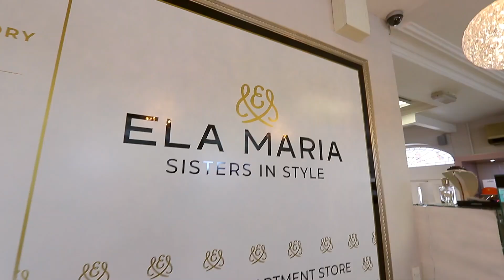24 Hours in Newcastle West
Richard Lynch @richanthon and his husband Hugo spend a glorious 24 hours in the wonderful Newcastle West, Co Limerick for sightseeing, shopping, golfing, a cycle on the Limerick Greenway and a stay at the Longcourt House Hotel

Music: Summer Green [Original Mix] by Imperss Music and Blue Sea [Original Mix] by Imperss.